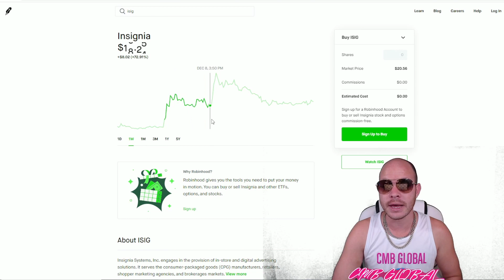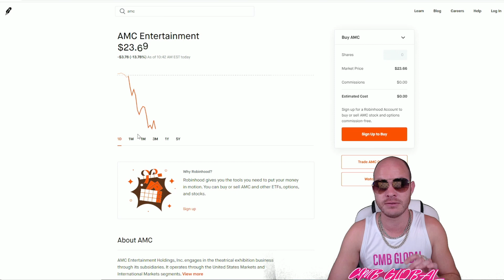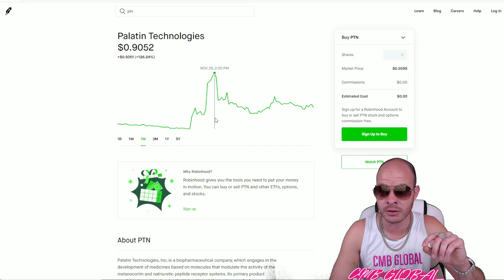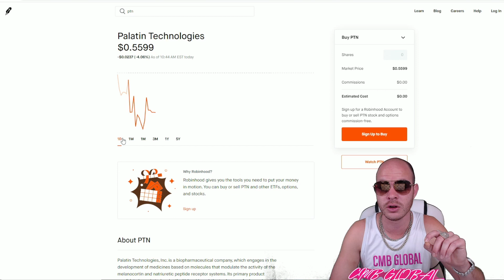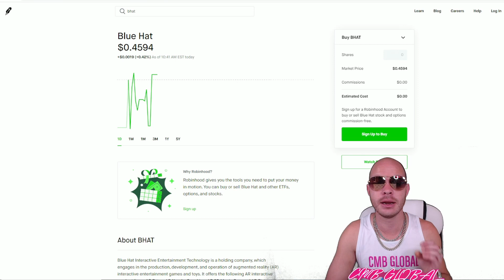Weekly Top 5 Stocks | CMB Global 12 13 21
Our Weekly Top 5 Stocks to watch are here!!
$BJDX
$AMC
$ISIG
$BHAT
$APVO
*BONUS* $PTN